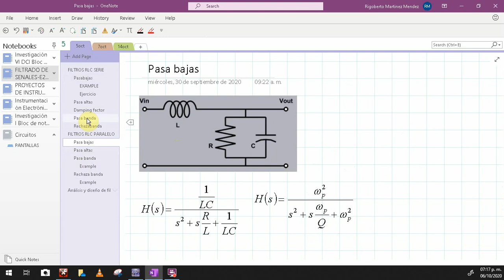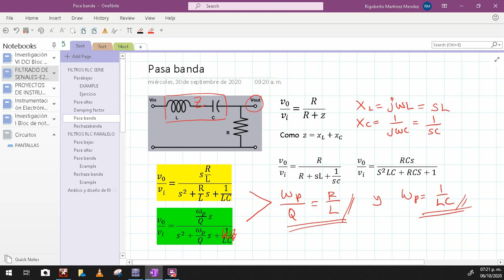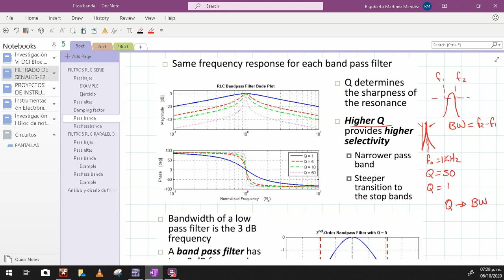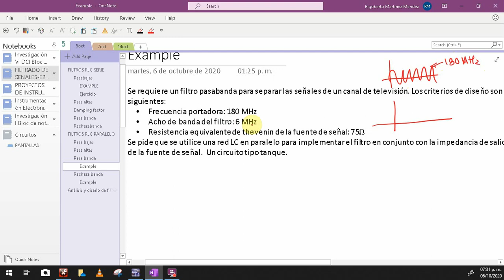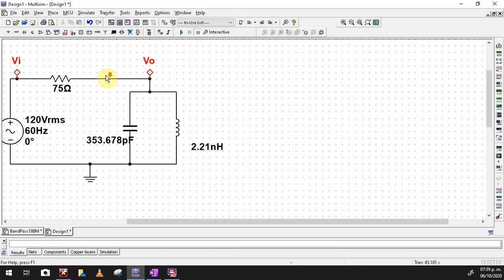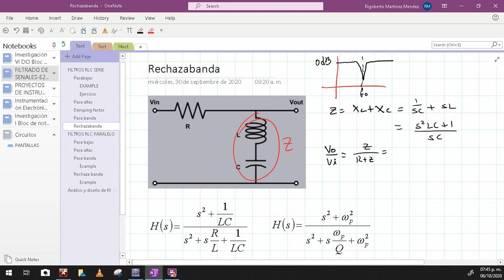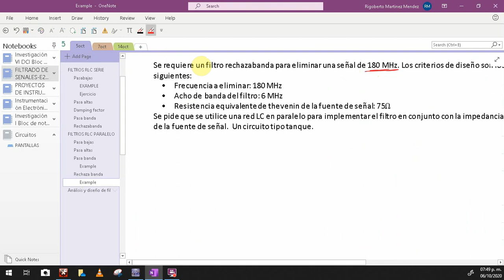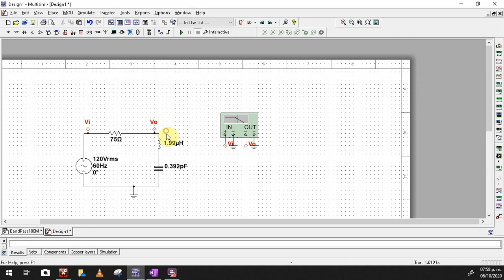Filtros Pasabanda y Rechazabanda tipo RLC. Diseño y simulación.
En este video se muestra como obtener la función de transferencia de filtros RLC pasabanda y rechazabanda. Se muestra un ejemplo de diseño de cada uno de ellos y se comprueba su funcionamiento con una simulación en Multisim.